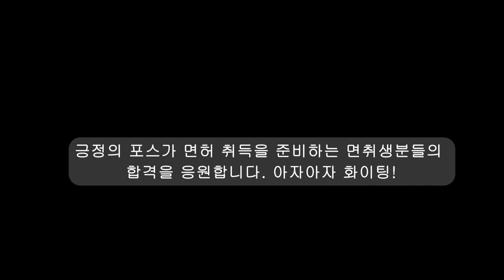도로주행 교육 중 버스랑 꽝? 💗